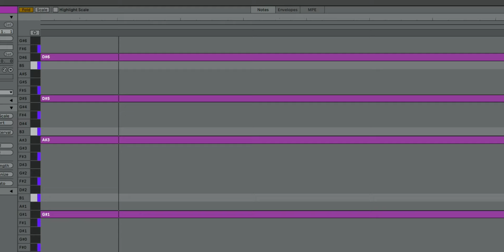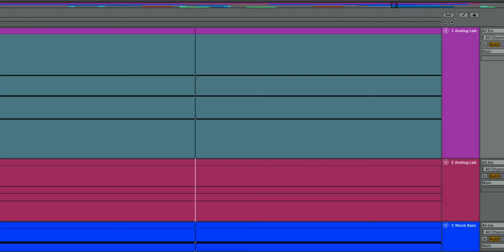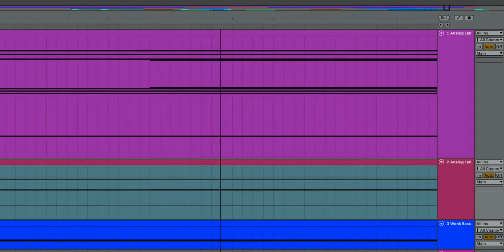Polyrhythm Type Vibe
I decided I wanted to make a polyrythm inspired from @VirtualRiot's video